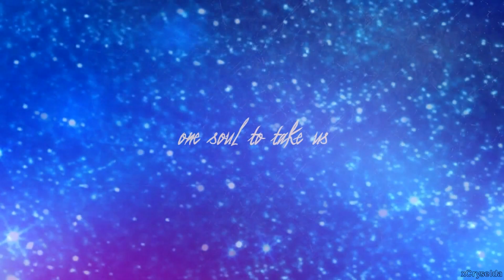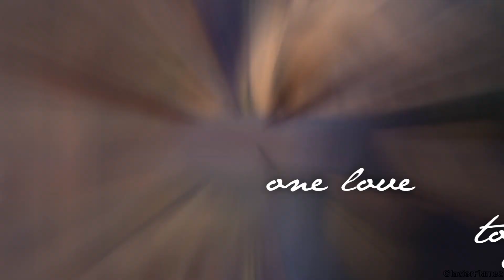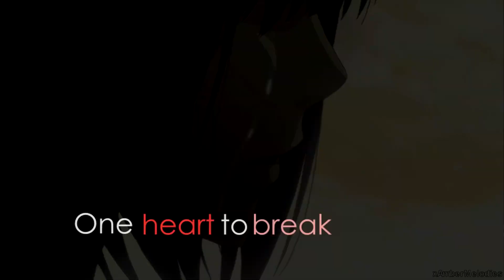☆ Only One MEP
THEME: Romance - Drama
SONG: Only One - Alex Band

Intro: MINE -- Maoyuu Maou Yuusha
Outro: MINE -- Tari Tari